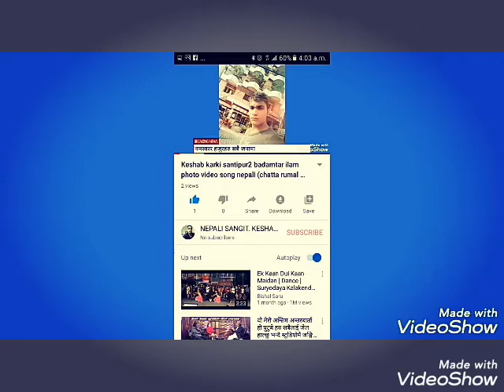Keshab karki पुरानाे नेपाली धुन Santipur2 Badamtar Ilam भिडियो पूरा हेरदिनु हाेला